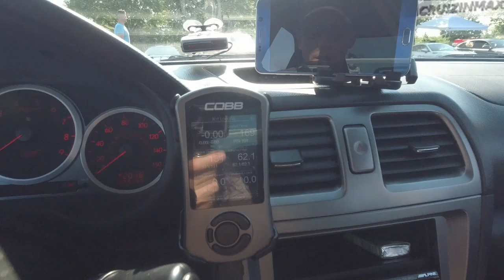Subaru STI first autocross on new engine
2006 Subaru Impreza WRX STI

First autocross for me, one of the last of the season and a super hot and humid day.